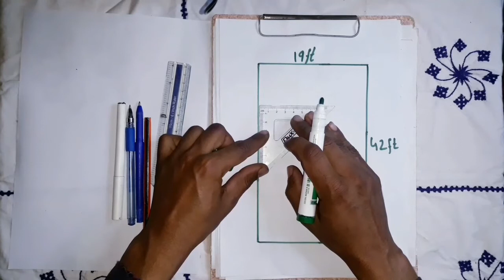3 Marla house Plan